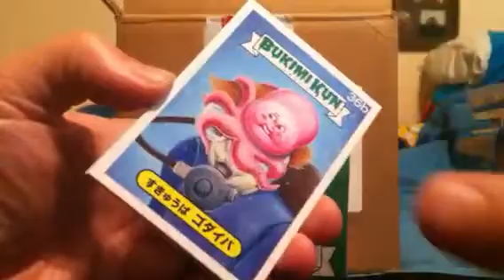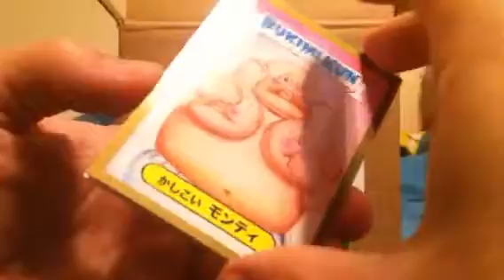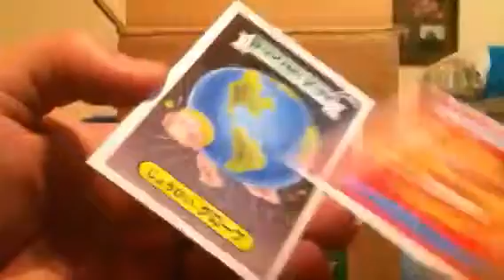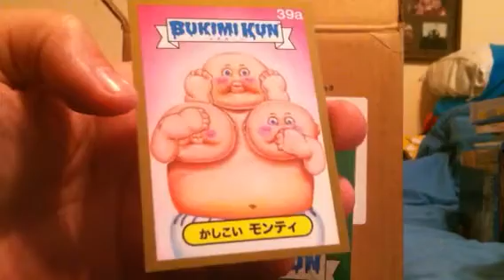Bukimi Kun box 4 p2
Let's keep box four going. What pulls will we get in this episode?